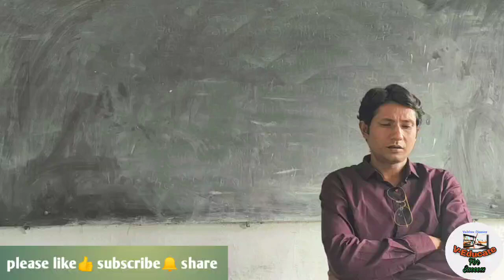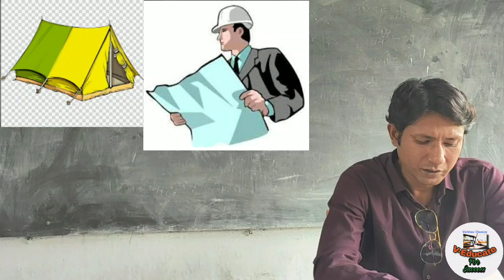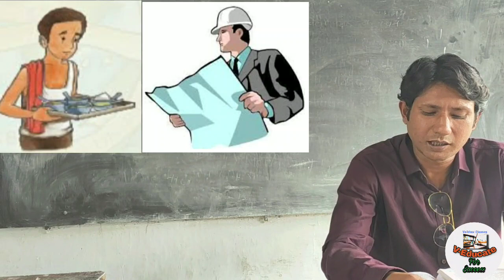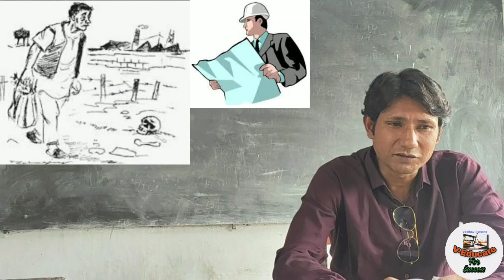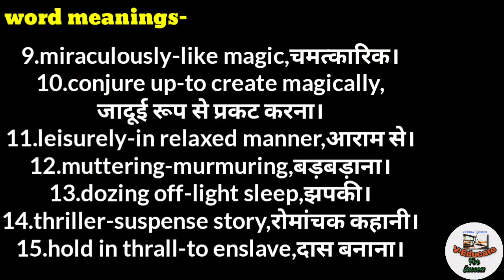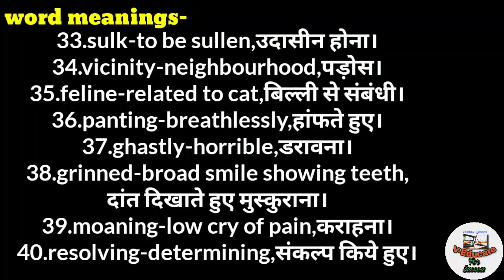9th.English(Moments)Lesson.3 Explaination & word meanings.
9th.English(Moments)Lesson.3
"Iswaran-The Story Teller"
Explaination & word meanings.